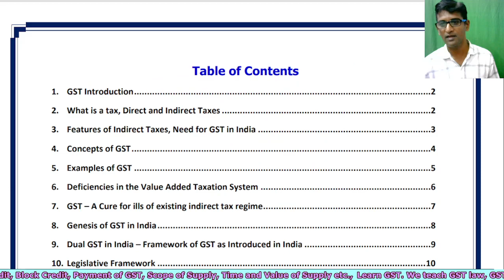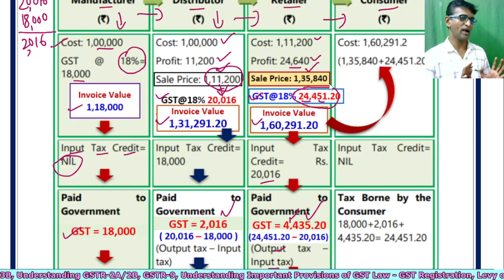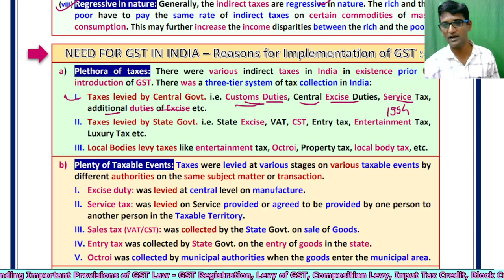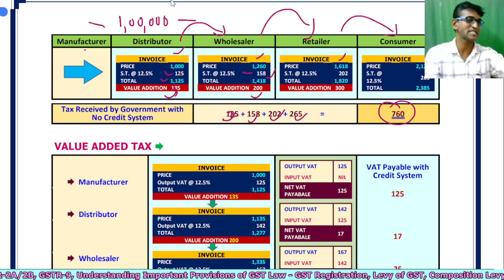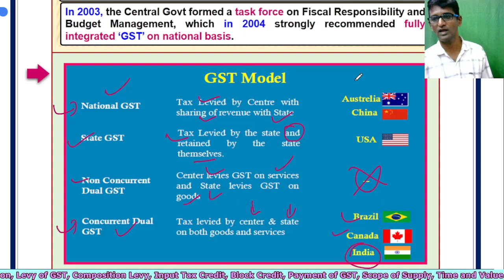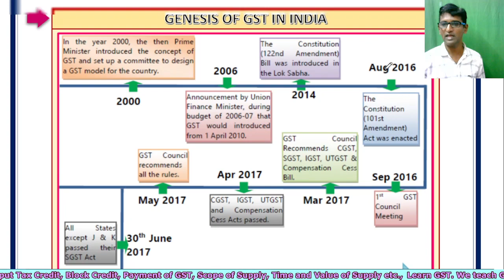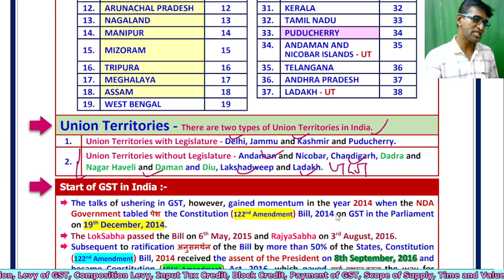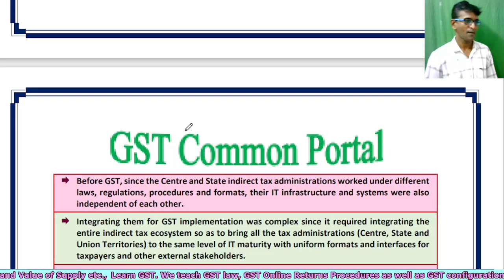Lecture 1 - Batch 1 - August 2022 - Introduction